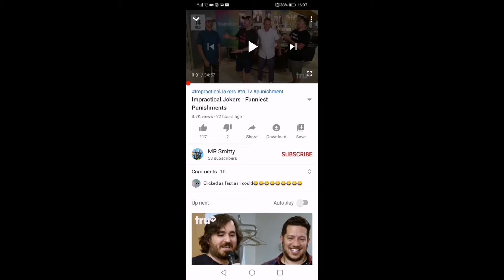Who is to blame for our ADDICTIONS and PAIN? Find out in this video...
In this video Shanon reveals the answer to the question  "Who is to blame for our addictions and pain". Since many people plays the blame game and does not always take responsibility for their actions.

Facebook Page called: Addiction by Shanon Smith

This video is about "HOW PARENTING REDUCES RISKS OF NEGATIVE ADDICTIONS".

Shanon Smith is a 33 year old who loves speaking and educating people about Addictions. This is his area of expertise. Most of his life he struggled with numerous addictions and this has caused alot of guilt, shame, humiliation, disappointments, anxiety, worries and fear in his life.

Just to mention a few, he was addicted to drugs(Heroine, tik(methaphamine) and mandrax) for 17 years, sport, money, gambling, alcohol, sex, porn, masturbation, social media,his cell phone, people's attention and approval. he went to 11 treatment centers, imprisoned twice, numerous police stations, hospitalized thrice, lived on average in 20 different places, lived on the street for a season, he even has 4 criminal records aswell.

On the other hand, Shanon managed to complete his B. Com(Gen) degree and B. Com(Hons) degree in Economics at the University of the Western Cape after dropping out twice. He got 8 bursaries while studying for 6 years and had a couple of good jobs in which he took for granted.

By God's grace Shanon managed to overcome most of his addictions after many years of pain, rejection and fear. Therefore, he finally discovered his passion which is to "TALK ABOUT DIFFERENT TYPES OF ADDICTIONS" and how he managed to overcome everyone of it.

With the use of YouTube, Shanon is sharing a message of Hope and Experience to the whole world.